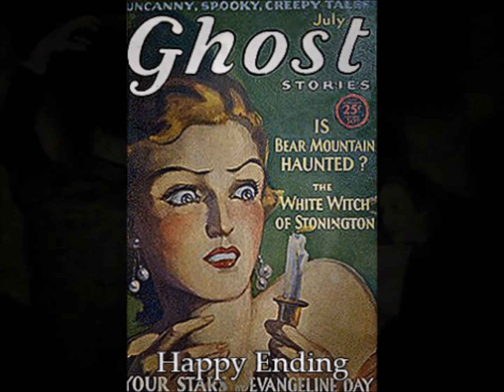Lights Out: Happy Ending